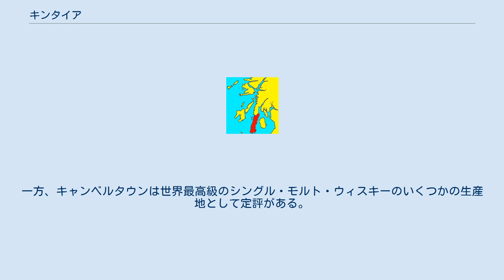キンタイア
赤い部分がキンタイア キンタイア （英語:Kintyre、スコットランド・ゲール語:Cinn Tìre）は、スコットランド西部にある半島。
アーガイル・アンド・ビュートの南西部にある。
南のマル・オブ・キンタイアから北のターバートまで地域は30マイル（48km）の長さにわたっている。
半島部のすぐ北はナップデールの名で知られる。
 キンタイアは南北に細長く、東西は11マイル（18km）以上の地点はないほど狭い。
キンタイアの東側はキルブラナン水路があり、沿岸に丘陵地帯が続く。
半島中央の背骨にあたる部分は、丘がちなムーアである。
海岸地帯は後背地だが、肥沃で豊かである。
キンタイアは長い間、アルスターからスコットランド西部へ移った初期スコッツ人、ヴァイキング、2000年期の始まるちょうど前に征服し入植したノース人といった、入植者たちの大事な地方であった。
 キンタイアの中心となる自治体は、18世紀半ばからロイヤル・バラとなっているキャンベルタウンである。
地域経済は長い間漁業と農業に依存してきた。
一方、キャンベルタウンは世界最高級のシングル・モルト・ウィスキーのいくつかの生産地として定評がある。